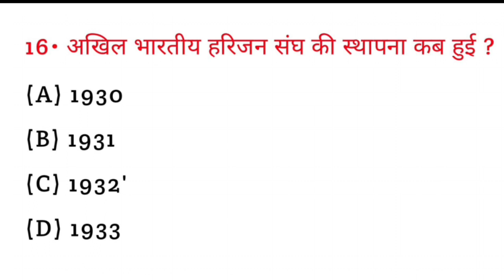अखिल भारतीय हरिजन संघ की स्थापना कब हुई? || Akhil Bhartiya Harijan Sangh ki sthapna kab Hui